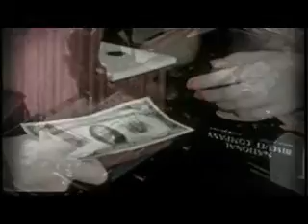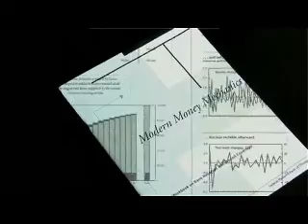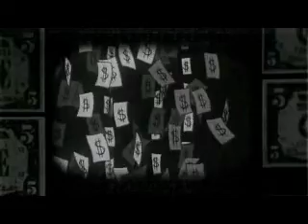stypes - dont steal (produced by teddy roxpin)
stypes - dont steal
produced by teddy roxpin